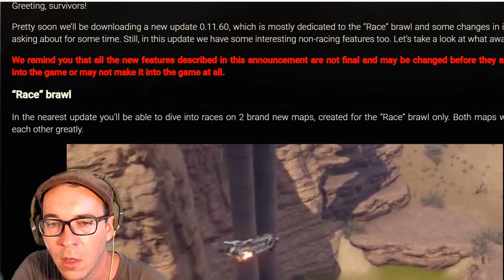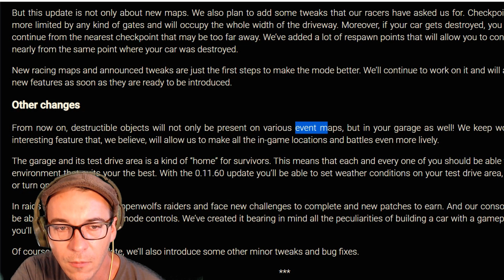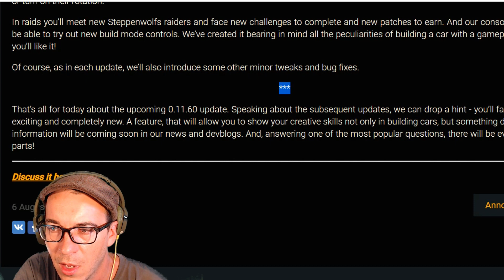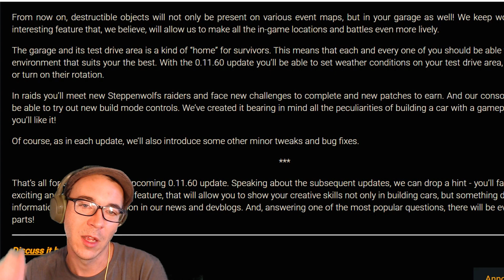New Race Maps -- Crossout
Sandy Knox, Berky, Mark, Dax, Dirky, Jetrod, John, Lai Quen, TD, Shaggy, Spoopy, Ron, Alberto, Alef, Eddie, Dejan and Tuba

What is Crossout, well it's a Mad Max themed game that let's you build your own combat vehicles.  You can unlock a wide variety of parts that you can use for destroying your enemies.  If you like building cool cars and vehicles you should definitely check it out.